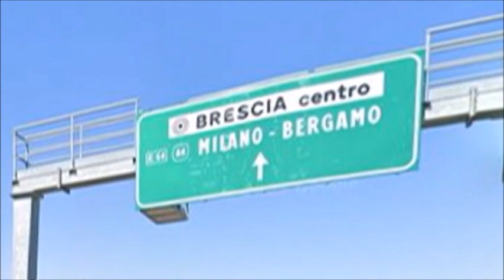2005 Sizilien Tag 13 von 15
Poebene - Brescia - Lago di Idro u. Molveno - Andalo